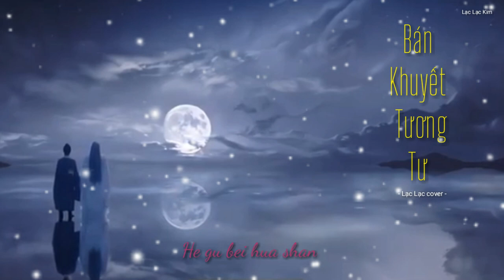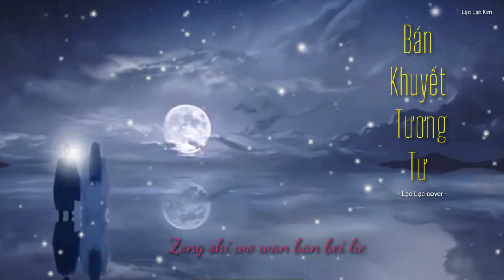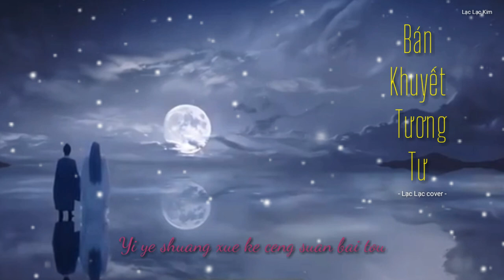Bán Khuyết Tương Tư - Lạc Lạc cover | Ost Trường Tương Tư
BÁN KHUYẾT TƯƠNG TƯ (Nhạc phim trường tương tư)
-  Ca sĩ: chưa biết
-  Cover: Lạc Lạc Kim
***Lyrics:

chu tian he qiubo mou
shan shuimo hui luo qiu
feng bo taohua xiang ru jiu
hegu bei hua shan
xiangsi zi dong liu
liu wo chikuang sui bo zou

jin zun jiu nuan xiang hou
ling luo fu buzhi chou
lang qi zhuma yu buxiu
zhenshan fen mo jiu
you zuo xin hua liu
liu shu shei fu nan zhi fou

xijiang yue jian luo ping zhou
geng huo fu lou
liu ci ban que shei su lichou
zongshi wo wanban beilie
wei shenqing bu que
yiye shuang xue ke ceng suan baitou